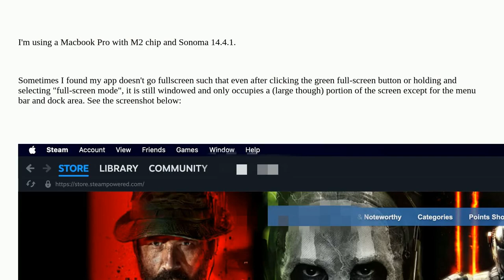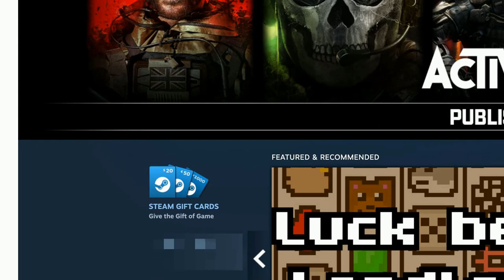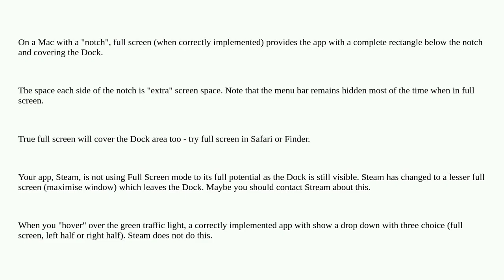Apple: App doesn't go "true" fullscreen occasionally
App doesn't go "true" fullscreen occasionally

A special thanks goes out to the community

  macos fullscreen